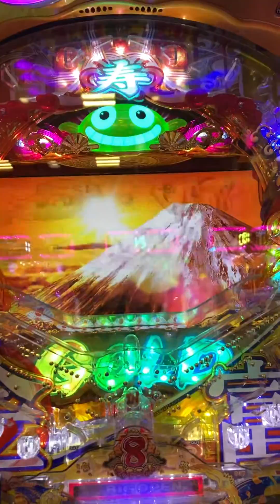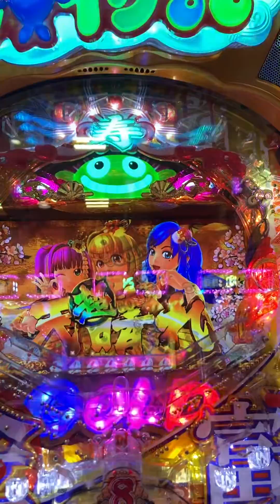鷹チャンス ス―パ－海物語 IN JAPAN2 金富士 199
ス―パ－海物語金富士の大当たり後でたまに出てくる鷹チャンス演出です。